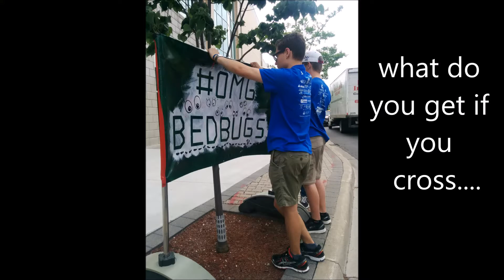Abstract Mini Robot Performance Artists or Infestation?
Nuit Blanche, 2016
The students from FIRST Robotics team 4525: Renaissance Robotics worked with local elementary students to create a tech-art fusion installation for an all night avant-garde art show called "Nuit Blanche". The event took place right on the downtown streets of London, ON on Saturday June 4th, 2016 from 6pm-1am.